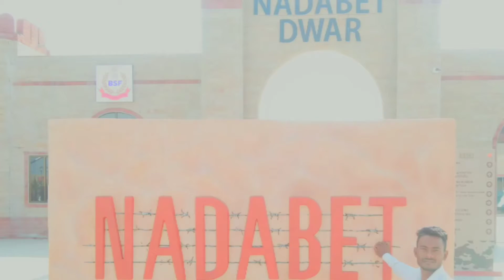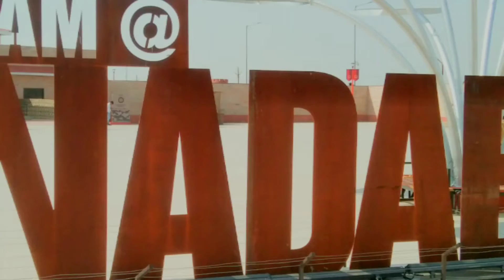Indo-Pak international border, Nadabet, Gujarat. Enjoy with friends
Me,
Parth Sundesha,
Prakash Makwana...